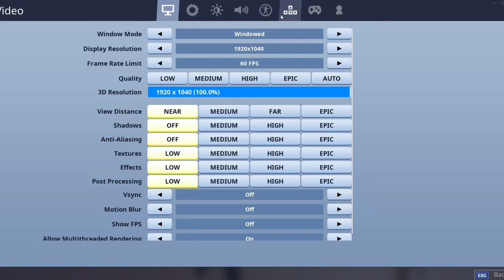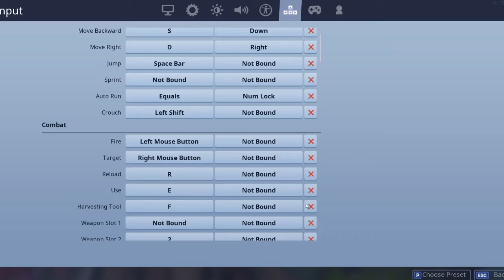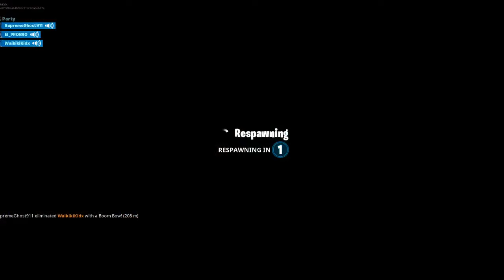Playing Fortnite with my friends while we try to snipe each other. with commentary